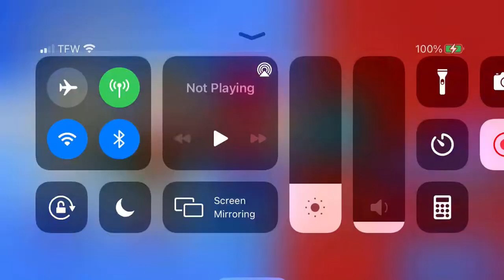the grom bot goes hard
i dont understand this game dude